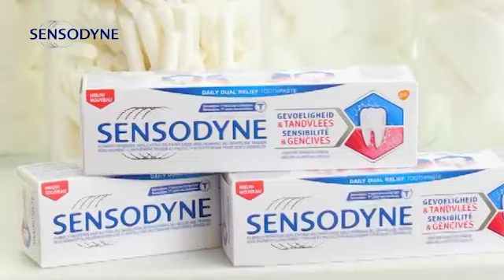Sensodyne: Gevoeligheid & Tandvlees - een dubbele werking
Reclame voor Sensodyne